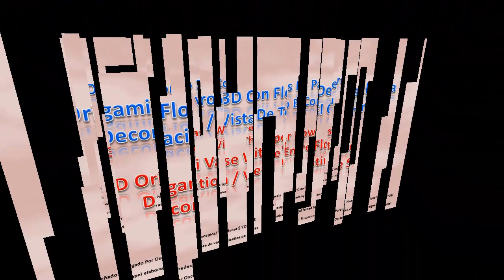ORIGAMI VASE WITH PAPER FLOWERS / ORIGAMI FLORERO CON FLORES DE PAPEL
Front view of the vase and 3D animation / Vista frontal del florero y animación 3D

Origami florero 3D, con flores de papel para decoración. Realice este video para practicar algunas tecnicas de edición. Perdón si dura mucho tiempo.

Origami 3D vase with paper flowers for decoration. Perform this video to practice some editing techniques. Sorry if it lasts a long time.